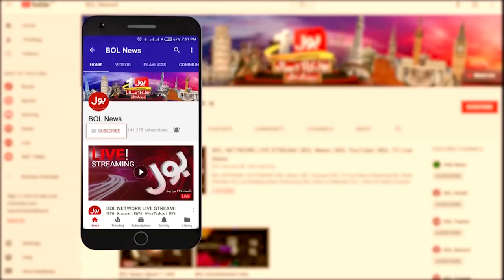Fawad Chaudhry has no Value says Mufti Muneeb ur Rehman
Eid ul Fitr Moon Sighted in Pakistan | Mufti Muneeb ur Rehman Press Conference
Chand Nazar Agaya Pakistan Eid 2020
Eid ul fitr 2020 in Pakistan | Eid moon sighted in Pakistan 2020